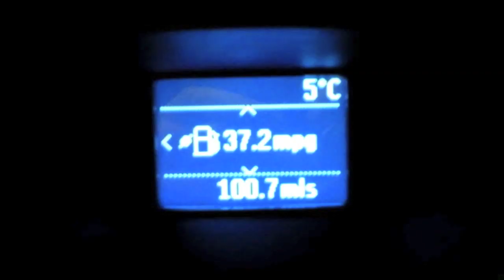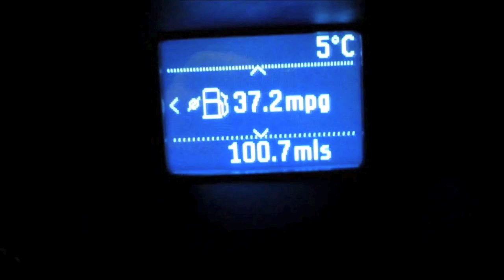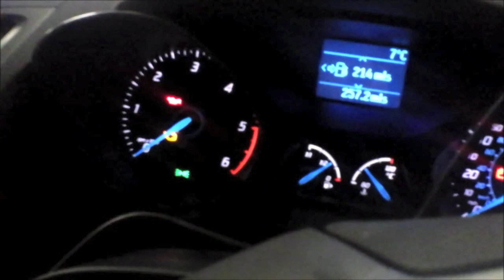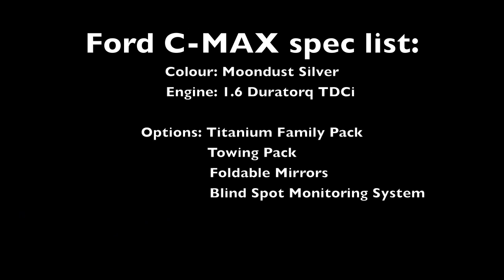Ford C-MAX long-termer review - Alex Goy does London to Geneva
Automotive journalist Alex Goy has just driven fellow podcaster Jon Quirk's long-term Ford C-MAX from London to Geneva. In a day. Yep, he drew the short straw. Considering this has been the ultimate test for the Ford C-MAX so far, Alex appears to be in surprisingly good spirits! You can check all written reports of the Ford C-MAX long-termer